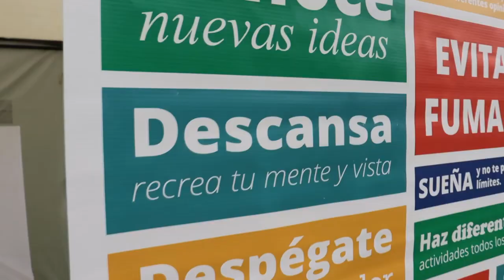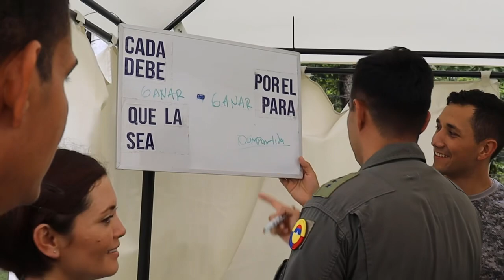Pista de aprendizaje "El Sendero" en Apiay - Meta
En el marco de la estrategia de salud mental para las Fuerzas Militares, desarrollamos la pista de aprendizaje "El Sendero", a través de la cual nuestras tropas CACOM2 tuvieron la oportunidad de fortalecer habilidades para la vida.

¡No estás solo, SanidadMilitar te acompaña!